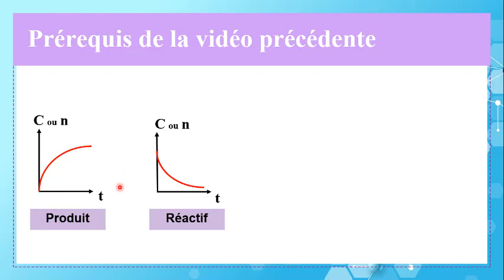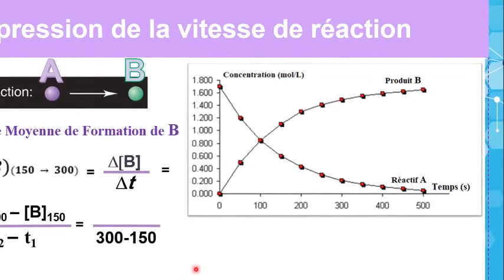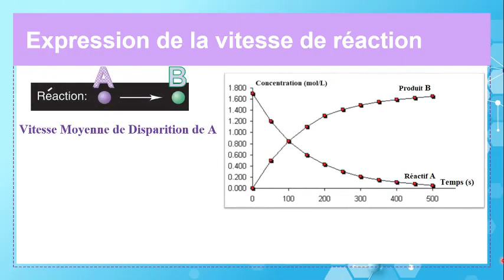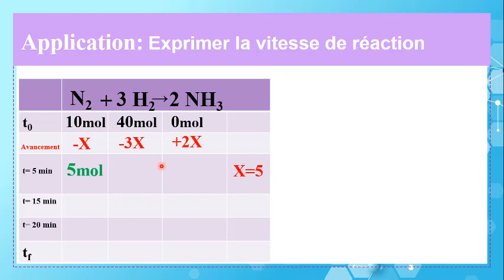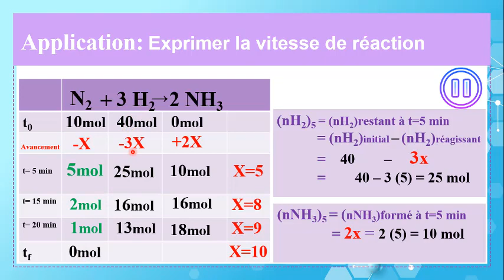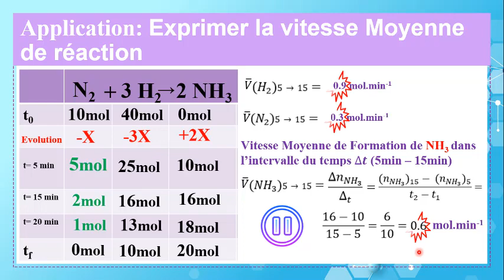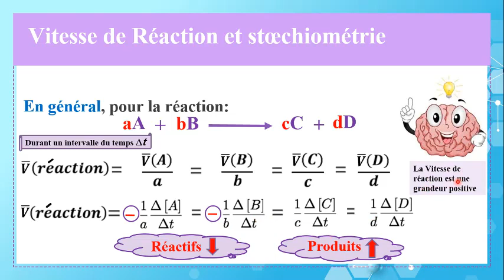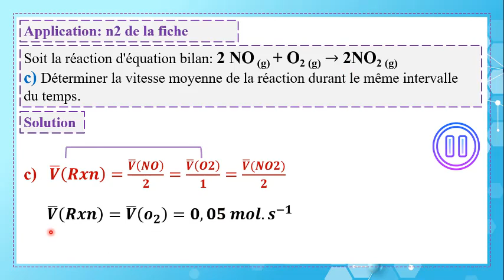G12LS GS Fr Chem Ch2 Vitesse RxC Vidéo2 20 21